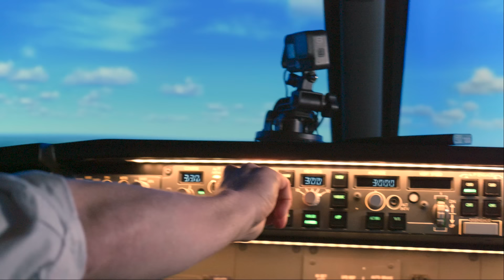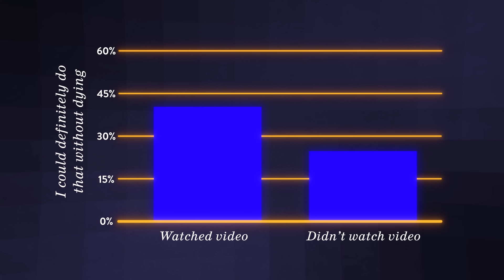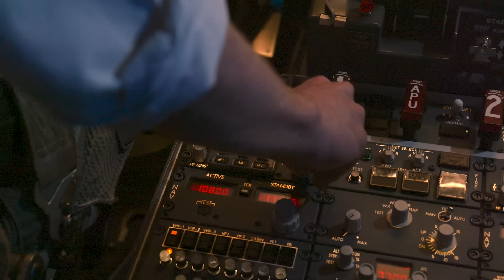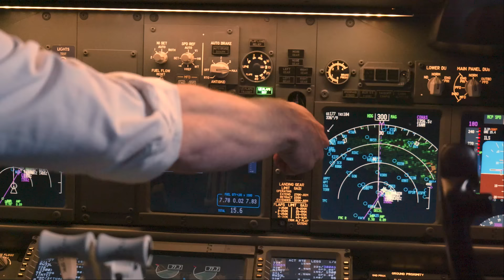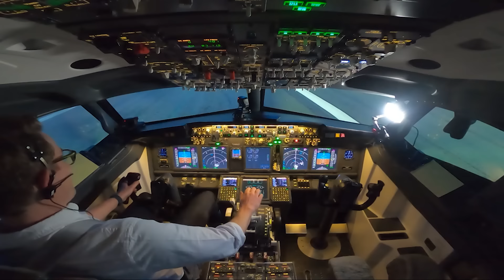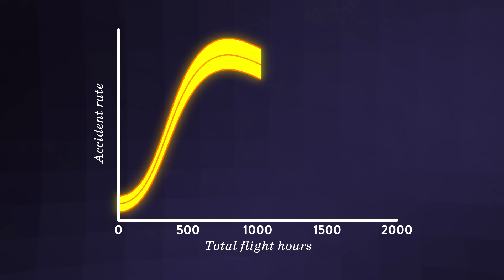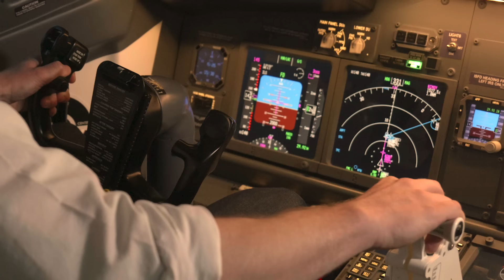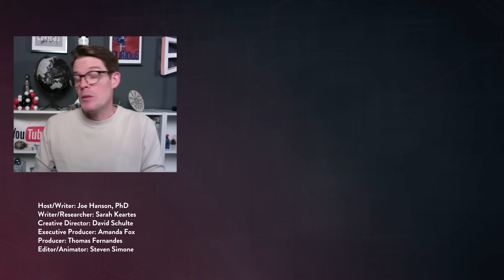Trying to Land a Plane (to Prove the Dunning-Kruger Effect)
↓↓↓ More info and sources below ↓↓↓

You may not be an expert, but perhaps you feel pretty confident that you could ride a motorcycle, or give someone a decent haircut - if you absolutely had to - right? Not so much, according to the psychological phenomenon known as the Dunning-Kruger Effect. Turns out we’re all at risk of being overconfident about something. Watch Joe put this theory to the test as he tries to land a 737 (in a simulator, of course). Oh, did we mention Joe's not a pilot?

Special thanks to our Brain Trust Patrons:

Mark Littlehale
Ali Freiburger
Mehdi Damou
Barbora Bei
Ken Board
Clinger-Hamilton Family
Attila Pix
Burt Humburg
Roy Lasris
dani bowman
David Johnston
Salih Arslan
Baerbel Winkler
Robert Young
Amy Sowada
Eric Meer
Dustin
Karen Haskell